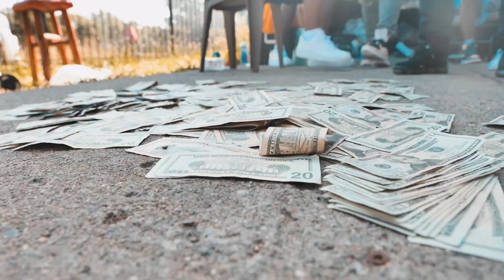DT x Nutty x Los - Live From The House (No Love) (Official Music Video)